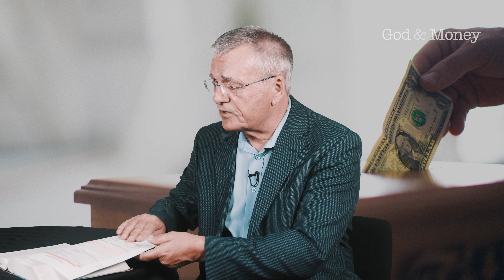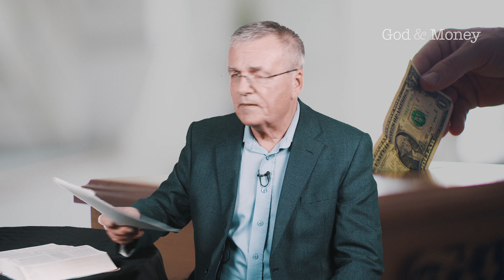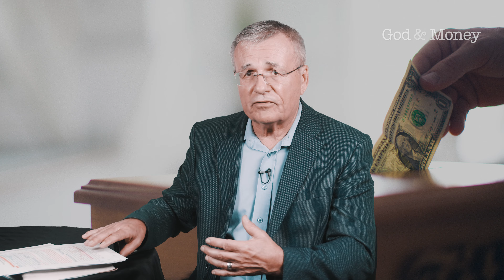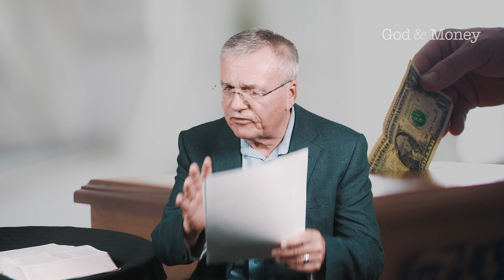Wisdom in Handling Money | Back to the Bible Canada with Dr. John Neufeld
Wisdom is the ability to handle life well. That includes our finances. Dr. John teaches from Proverbs and highlights the values and practices that enable us to use and spend our money with wisdom, for earthly benefit and God's glory.

God and Money:
Money is an inescapable reality. We all have to deal with it in our earning, spending, saving, giving or borrowing. In this series, Dr. John teaches Biblical principles for our relationship with money. Ultimately we learn that the central issue about money is not how much we have - but how God is glorified in our use of it.

Back to the Bible Canada is a Canadian Bible-teaching Christian radio + multimedia ministry that engages and encourages people in God's Word across Canada and around the world. Back to the Bible Canada is a Gospel-centered ministry.